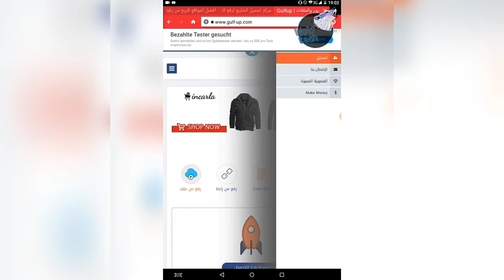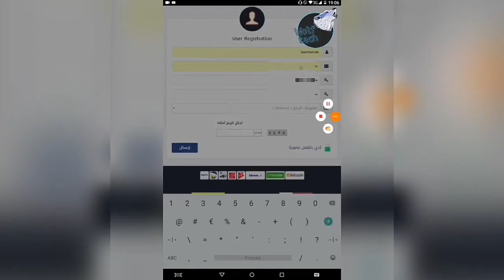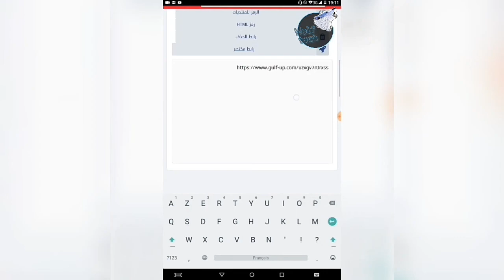كيفية التسجيل والرفع والربح في موقع الخليج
حذاري هناك 3مواقع او اكثر بهذا الاسم يرجى الدخول من هذا الرابط
رابط الموقع
افضل موقع للربح من الرفع
اصدق موقع للرفح والربح من الانترنت
موقع للربح
ارفع واربح المال